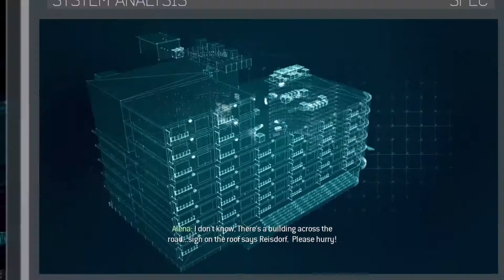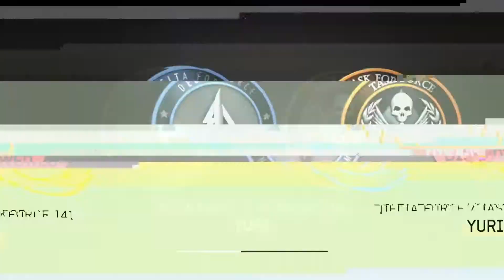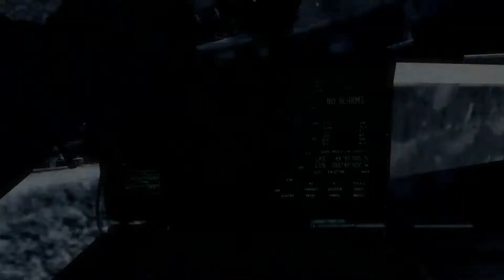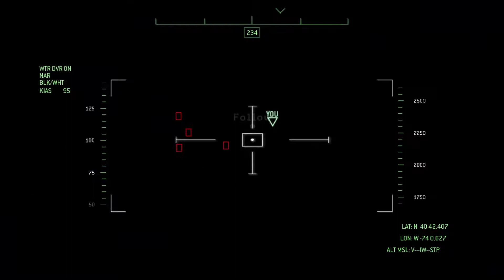Call of duty - Modern Warfare 3 Gameplay Walkthrough Part 9